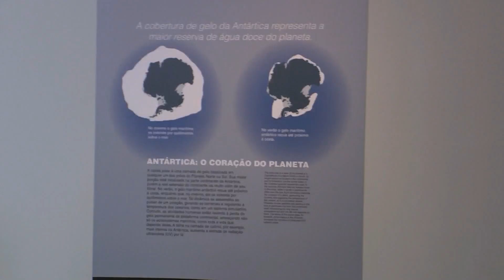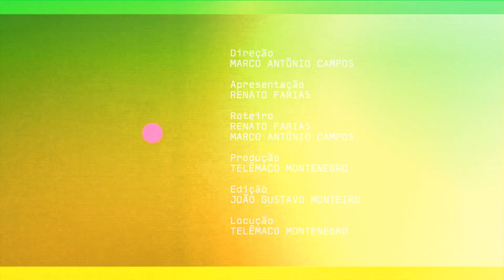Antártica - Unidiversidade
Unidiversidade - Antártica: o Brasil está na Antártica por meio do Programa Antártico Brasileiro, instituído em 1982, que mantém uma base de pesquisa no continente gelado no Polo Sul do planeta. O programa que realiza pesquisa científica no local é gerenciado por uma Comissão Interministerial coordenada pela Marinha do Brasil. Em 2019, a Fundação Oswaldo Cruz (Fiocruz) realiza o seu primeiro projeto de pesquisa na Antártica, aprovado em edital do Conselho Nacional de Desenvolvimento Científico e Tecnológico (CNPq), dentro do Programa Antártico Brasileiro. Para conhecer um pouco mais sobre o continente antártico e o trabalho realizado por pesquisadores brasileiros por lá, o Unidiversidade conversa com nossos convidados sobre o tema.

Gravado no Centro Cultural Museu da Casa da Moeda do Brasil, no Rio de Janeiro (RJ)

UND   0841